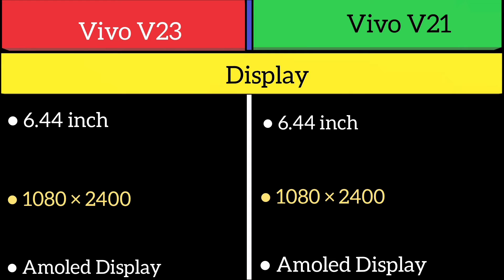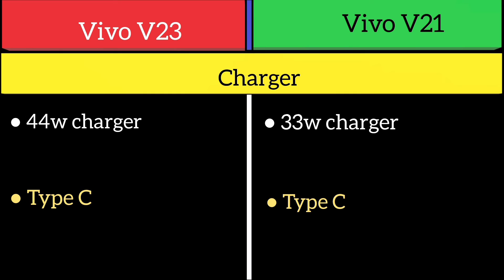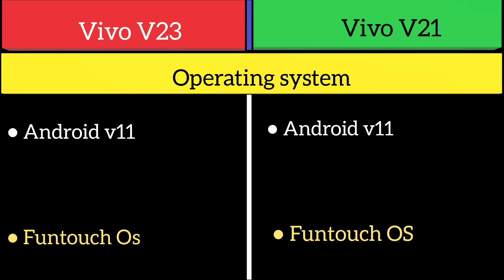Vivo V23 5g Vs Vivo V21 5g